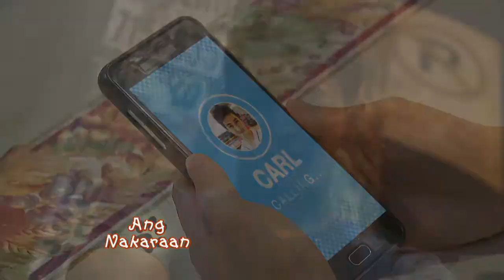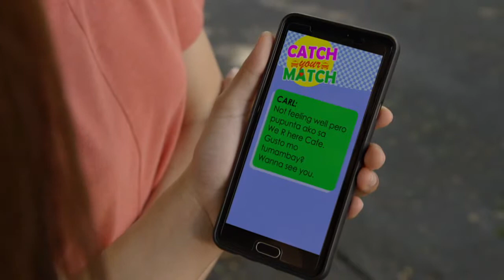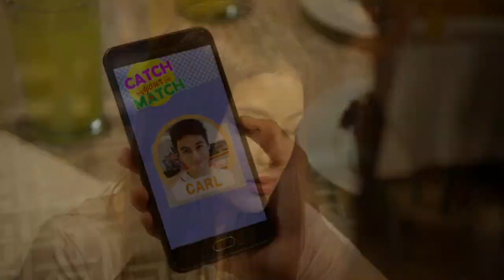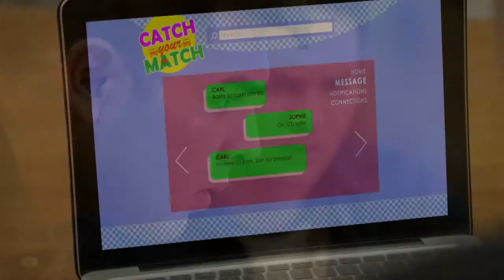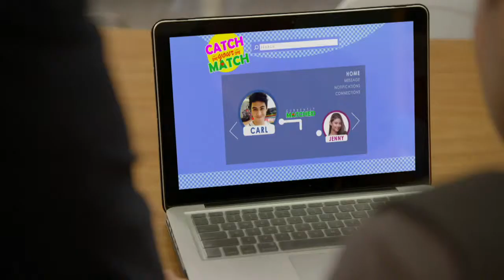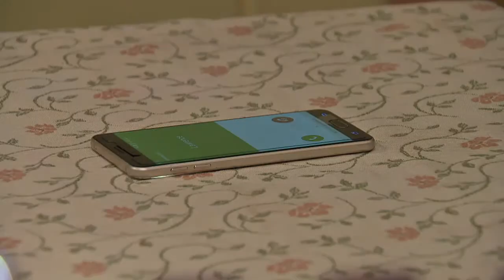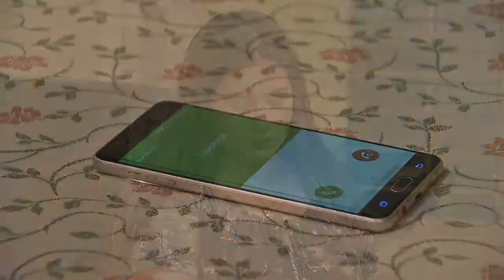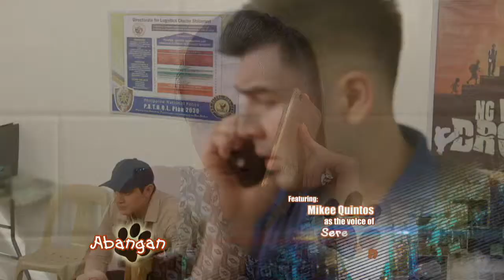Sherlock Jr.: Full Episode 31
Everything is going well for Jack and Irene who are happily in love with each other. But when curiosity and eagerness to expose the truth consumes Irene, she finds herself in trouble along with her newfound friend, Lily. Jack, together with Irene's beloved pet dog, Serena, is determined to investigate what happened to the two ladies. Lily can't remember anything but still helps in the investigation, only to find herself falling in love with Jack. They all embark on an adventure to discover truths that are beyond what they are searching for.

Watch full episodes of 'Sherlock Jr' on GMANetwork.com/fullepisodes 'Sherlock Jr' stars Ruru Madrid, Gabbi Garcia and Serena the Wonder dog. Also included in the cast are Mikee Quintos, AiAi Delas Alas, Tonton Gutierrez, Andre Paras, Roi Vinzon, Sharmaine Arnaiz, Matt Evans, Kate Valdez, Sofia Pablo, Alyana Asistio, Janine Gutierrez, Carlo Gonzales, Hiro Peralta, Marc Abaya, Rich Asuncion, Rafael Rosell, Valeen Montenegro, Mika Dela Cruz, and LJ Reyes.